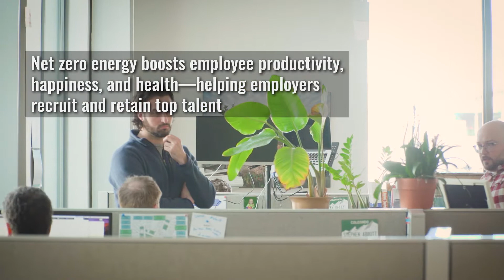Meeting Boulder's Energy Challenge Head On With Buildings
In Boulder, CO, leaders in the commercial building industry are helping to meet the city's ambitious climate goals with net-zero energy buildings, enabled by an innovative new lease structure. Learn how this powerful lever can help scale NZE commercial buildings that are better for owners, tenants, and the environment.